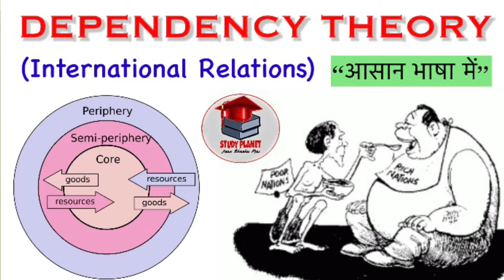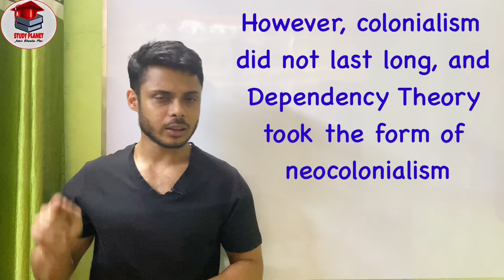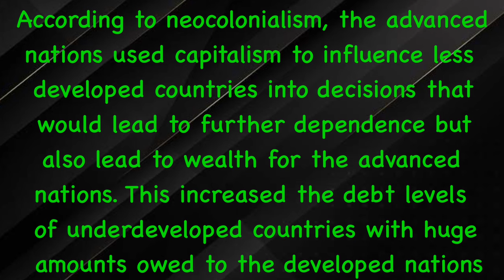DEPENDENCY THEORY | International Relations | Political science | Complete Explain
Link of Complete Playlist of International Relations :-

Link of Complete Playlist of Comparative Politics :-

~Doubt Classes

 ~Weekly Worksheets